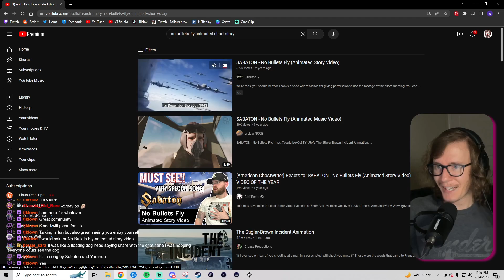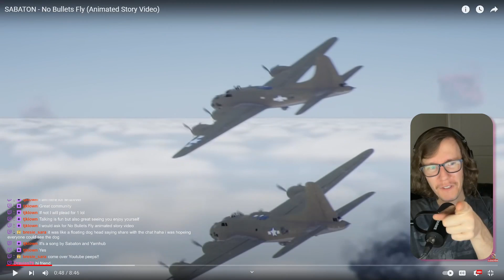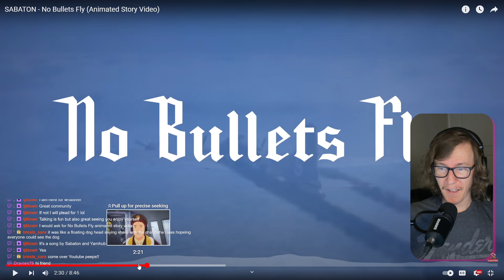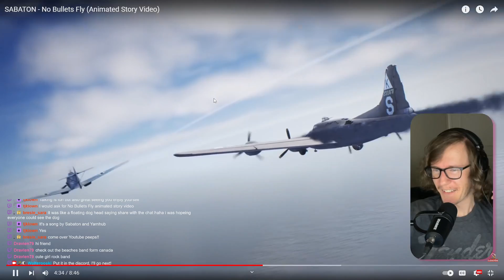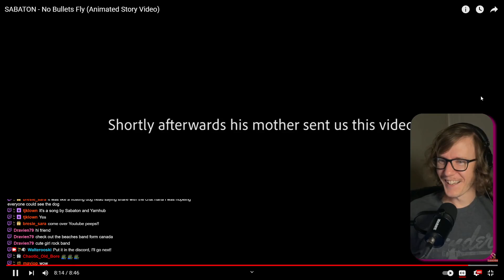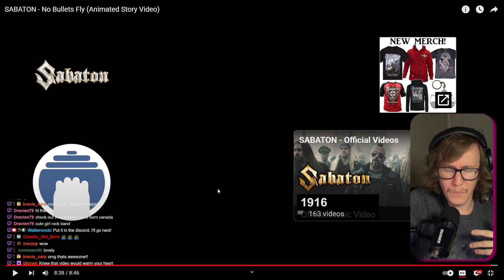SABATON - No Bullets Fly (Animated Story Video) (A Blind Reaction)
I've reacted to @Sabaton before and I can't help but be amazed at what they do. Painting a picture of history with metal is something I think the world could use a lot more of.